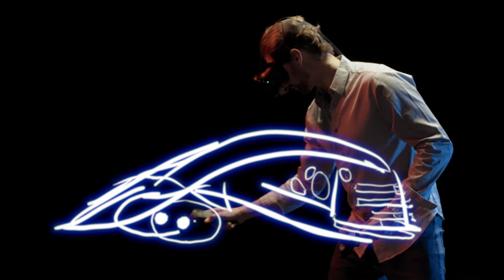Linde Additive Manufacturing emotional trailer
A new dimension in Additive Manufacturing: If it's thinkable, we make it buildable. Additive Manufacturing gives you the opportunity to build things that used to be impossible – and Linde Gas is involved in every step of the value chain: From metal powder to surface finishing to make sure that all of your visions can be translated into reality. No matter how complex your designs or how strict your quality standards: Linde Gas redefines what's possible to let you realize your visions without limits.